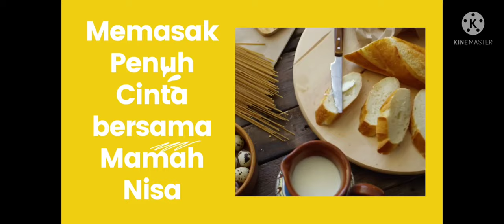RESEP RUJAK BUAH SEGAR MAMAH NISA PEDESNYA NAMPOL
Bikin Petisan rujak buah seger